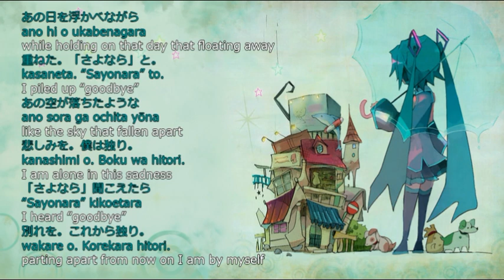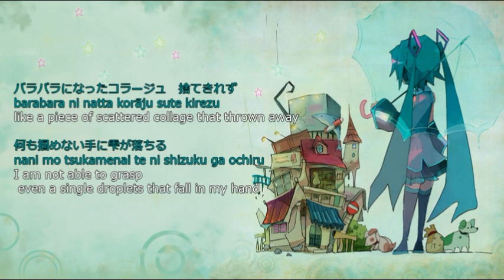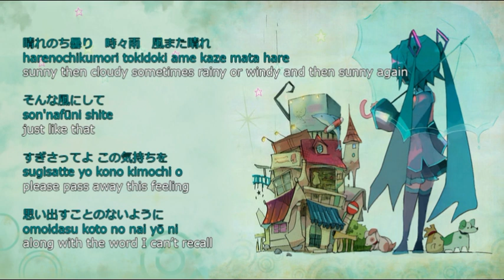[powapowa P] regrets and floatage - english sub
this is low quality fans translations if there's a better translation video for this song please check this
song: Kokoronokori to Fuyuu (regrets and floatage)
voice: hatsune miku
lyrics:

あの日を浮かべながら
ano hi o ukabenagara
while holding on that day that floating away
重ねた。「さよなら」と。
kasaneta. “Sayonara” to.
I piled up “goodbye”
あの空が落ちたような
ano sora ga ochita yōna
like the sky that fallen apart
悲しみを。僕は独り。
kanashimi o. Boku wa hitori.
I am alone in this sadness
「さよなら」聞こえたら
“Sayonara” kikoetara
I heard “goodbye”
別れを。これから独り。
wakare o. Korekara hitori.
parting apart from now on I am by myself

バラバラになったコラージュ　捨てきれず
barabara ni natta korāju sute kirezu
like a piece of scattered collage that thrown away
何も掴めない手に雫が落ちる
nani mo tsukamenai te ni shizuku ga ochiru
I am not able to grasp even a single droplets that fall in my hand

晴れのち曇り　時々雨　風また晴れ
harenochikumori tokidoki ame kaze mata hare
sunny then cloudy sometimes rainy or windy and then sunny again
そんな風にして
son'nafūni shite
just like that
すぎさってよ この気持ちを
sugisatte yo kono kimochi o
please pass away this feeling
思い出すことのないように
omoidasu koto no nai yō ni
along with the word I can’t recall

「あらゆる過去に意味は有ったの？」
“Arayuru kako ni imi wa atta no?”
“Is there any meaning for everything that already become the past”
ある日の君はそう呟いた
aru hi no kimi wa sō tsubuyaita
one day you muttered that
知らないけど　知りたいけど
shiranaikedo shiritaikedo
although I don’t know although I want to know
僕にはまだわからないんだ
boku ni wa mada wakaranai nda
I still didn’t found the answer yet

目がまわって真っ白になって
Me ga mawatte masshiro ni natte
even after I losing my sight searching for it
仕方ないって呟いた
shikatanai tte tsubuyaita
“it was meaningless” you muttered
きみは空へ浮かんだけど
kimi wa sora e ukandakedo
while floating to the sky
僕はまだ不自由みたいだ
boku wa mada fujiyū mitaida
leaving me with this discomfort

判ってたんだ。解ってたんだ。
Wakatteta nda. Wakatteta nda.
 I knew it I knew it
Shikatanai tte tsubuyaita
“it was meaningless” I muttered
だけど胸が苦しいのは
dakedo mune ga kurushī no wa
yet my heart is aching
きっと君も同じ事なんだ
kitto kimi mo onaji kotona nda
surely you feel the same went you said that word